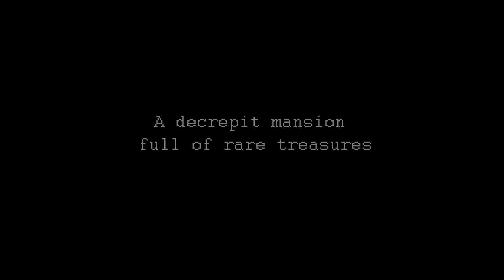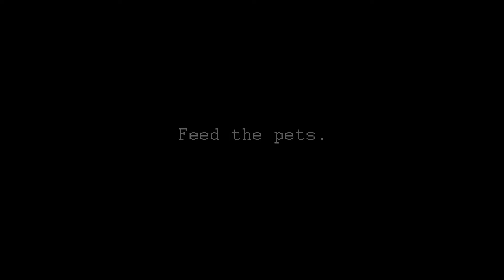House of Orpheus Trailer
For the past few months, I have been working on this 2D puzzle and adventure game for my final year project at the university of Kent. You play a thief stuck in a  mansion full of strange creatures and Orpheus, tamer of beasts and divine bard.

The game is roughly an hour long, with some wriggle room for different playstyles. Overall there are five puzzle challenges.
The game was created by a team of two, with one person taking on the programming and debugging, and myself taking on art direction, illustation, UI Design and writing, as well as user evaluation.

A lot of the music and sound effects in this video were obtained under CC attribution 4.0 and 3.0 at orangefreesounds.com
'Trap Music Instrumental' is a song by Alexander Blu.